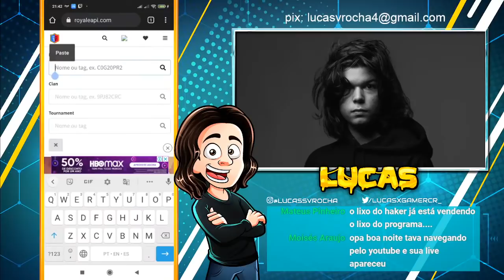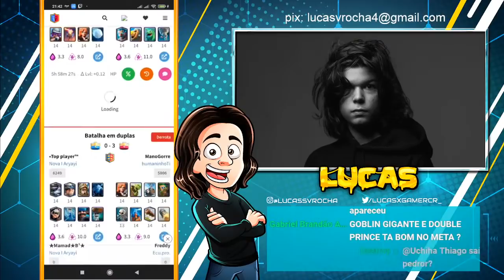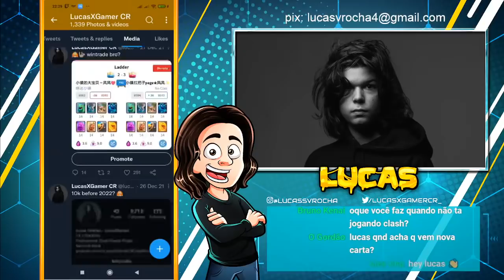PUSH EARLY SEASON PRO TOP 1 DO CLASH ROYALE + GDs